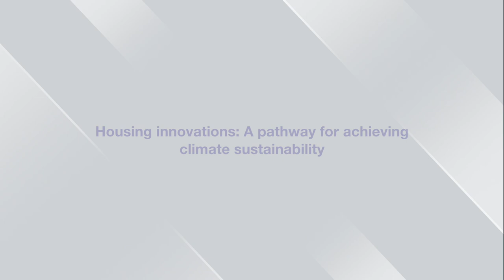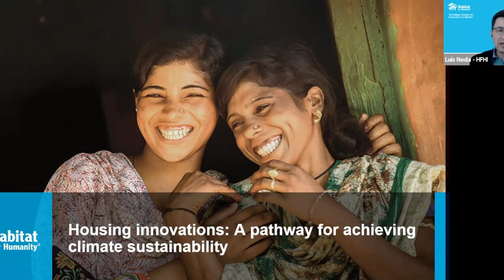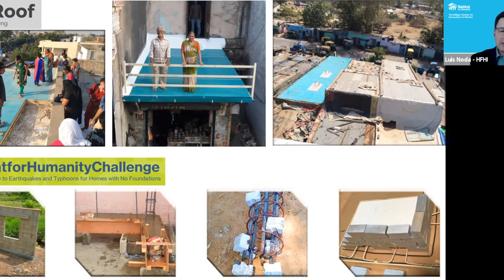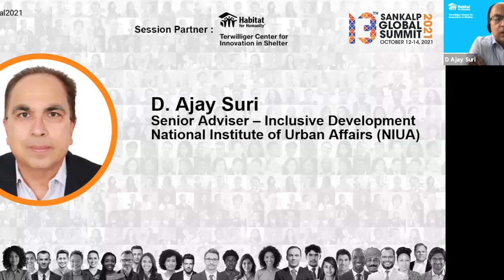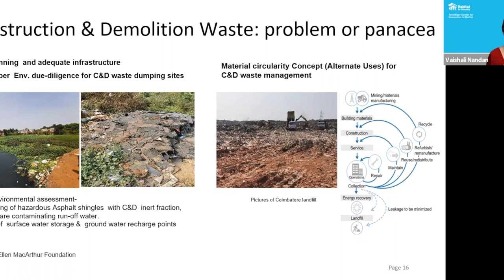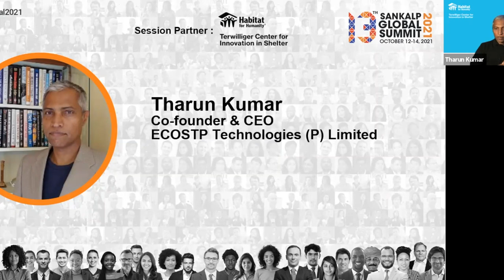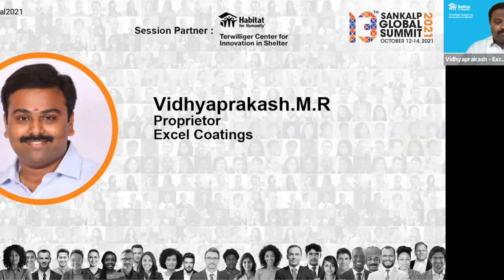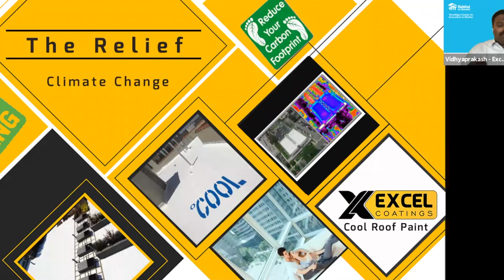Housing innovations - A pathway for achieving climate sustainability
Today we are faced with an unprecedented global housing challenge, which is further exacerbated by an unprecedented climate challenge.

The millions of families are often among the most vulnerable to the effects of climate change, which include increasingly common and severe weather events such as hurricanes, floods, wildfires, tornadoes and droughts. At the same time, the United Nations Environment Program has found that buildings and their construction produce nearly 40% of global energy-related greenhouse gas emissions.

In this context, housing has the potential to impact — and be impacted by — the future of climate change. The session aims to bring together different perspectives and insights on the relationship between climate change and housing, and the need to address housing issues in a climate-friendly way. The session will discuss the role of housing innovations in mitigating climate concerns, including some cases studies from the affordable housing sector.

The session will lead to:
Better understanding of climate concerns in the housing sector
Better understanding on what is currently being done to address climate concerns in the housing sector
Clarity on the role of different actors and stakeholders in the housing sector
Highlight the innovative approaches being used and developed to address climate concerns.